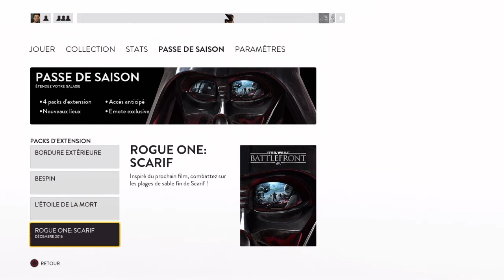Zone de larguage #7 Star Wars Battlefront+Informations et projets à venir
slt les amis c est Play4 Gaming on se retrouve pour une nouvelle vidéo sur ma série multijoueur sur Star Wars Battlefront une petite détente sur zone de larguage en parlant de mon avenir et mes projets à venir PEACE à bientôt pour une prochaine vidéo